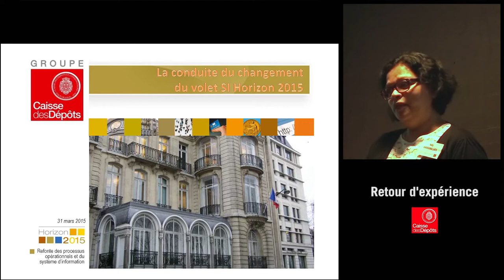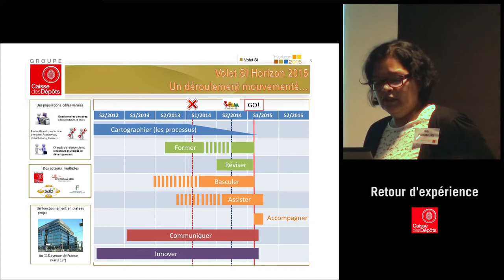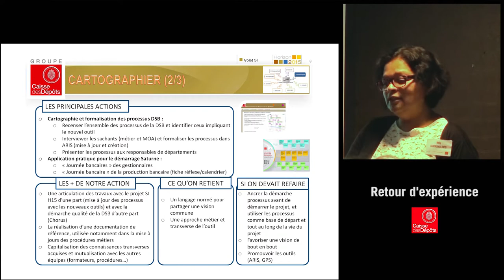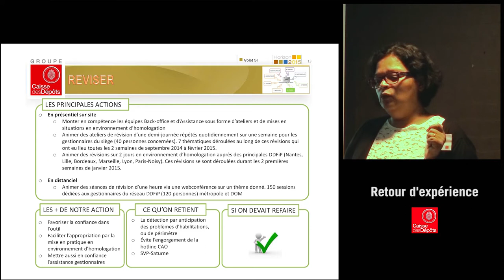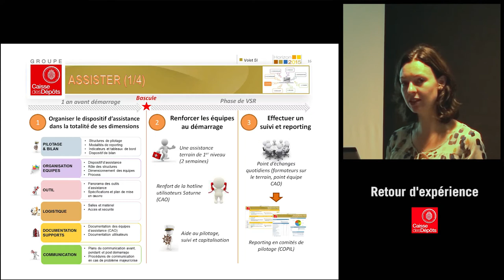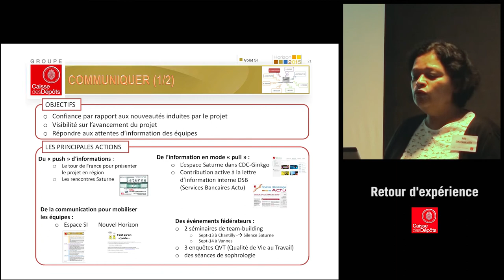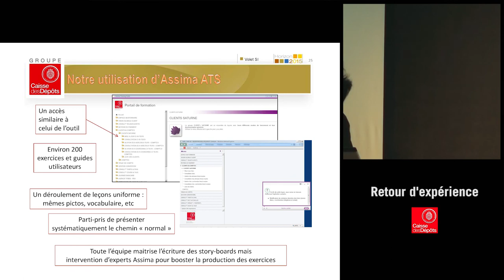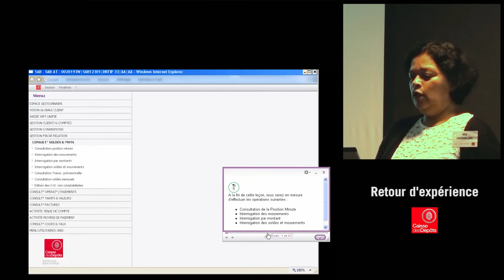Retour d'expérience de Caisse des Dépôts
Retour d'expérience de Nelly Randriamalanto, Responsable conduite du changement, processus & qualité, Direction des services bancaires.
Découvrez comment la CDC a accompagné le changement dans le cadre de la refonte de son SI Bancaire et est passé d’une approche «savoir faire» à «savoir bien faire», a optimisé la montée en compétences de ses équipes et créé de la valeur.